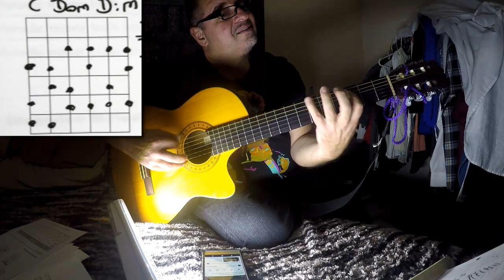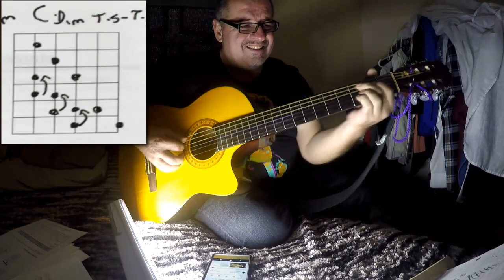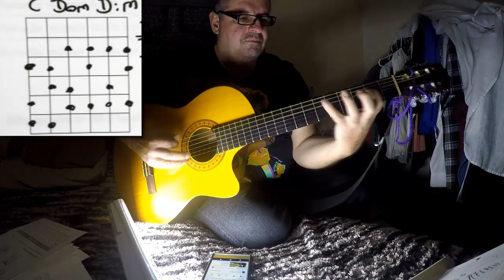C7 VAMP (OPCIONES DE ESCALAS)GABO PEÑA